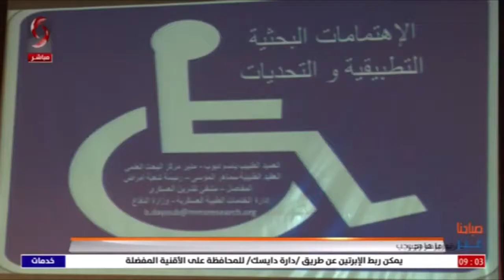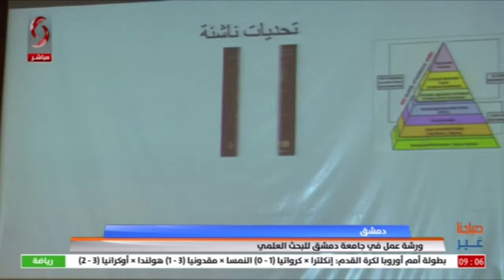دمشق .. ورشة عمل في جامعة دمشق للبحث العلمي _ تقرير : ماهر رجب